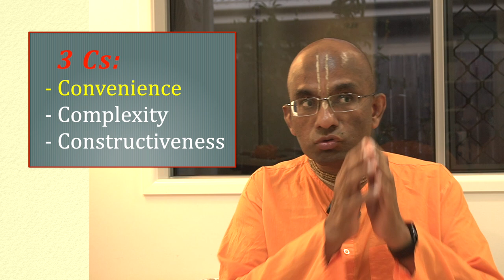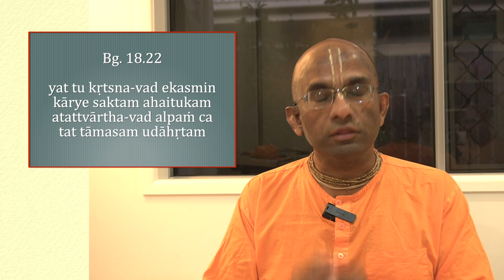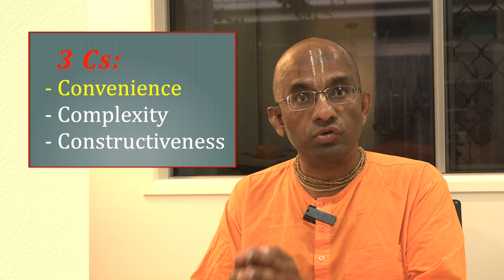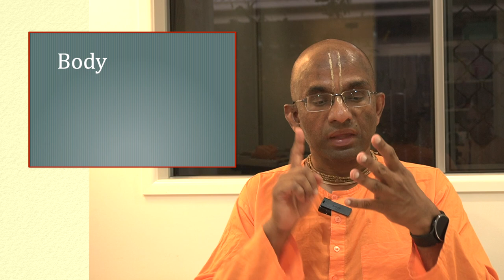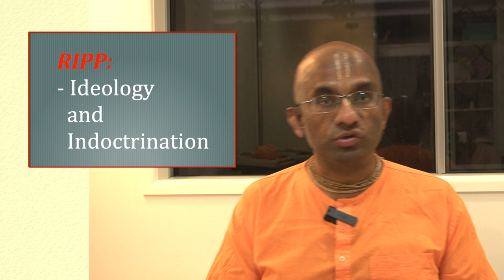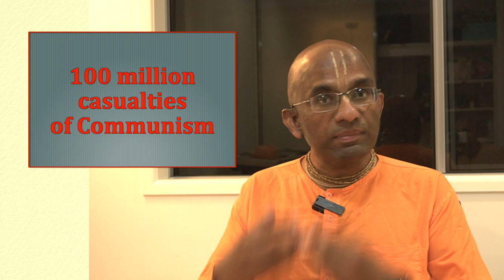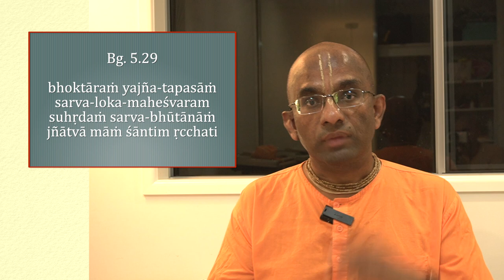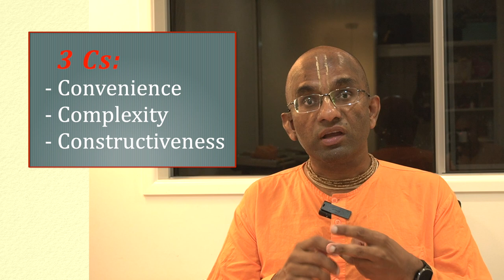Israel-Palestine conflict: Analyzing the causes of war